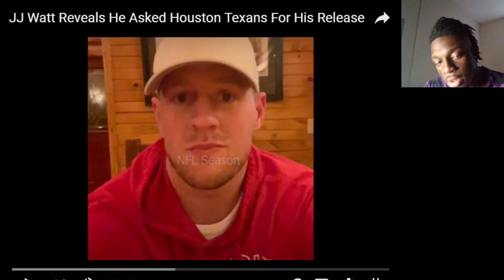JJ Watt Asked Houston Texans For His Release Reaction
ROAD TO 10K!! Be Sure To Sub!
Snapchat lowerykeyon